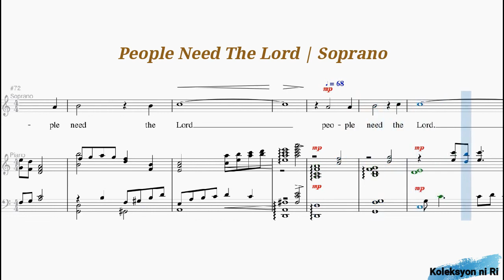People Need the Lord | Soprano | Vocal Guide by Sis. Mercy Luna-Tom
Words and Music by Greg Nelson & Phil McHugh
Choral Arrangement by Phil Perkins